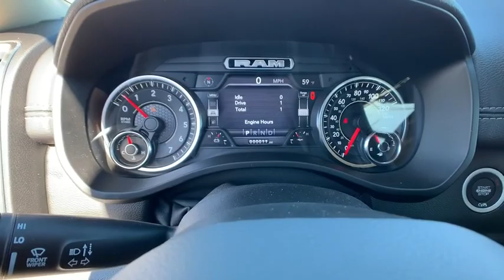2019 RAM 1500 Pocatello, Idaho Falls, Twin Falls, Burley, Rexburg, ID KN759997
2019 RAM 1500 Laramie 4x4 Crew Cab 57 Box - Stock#: KN759997 - VIN#: 1C6SRFJT2KN759997

Heated/Cooled Leather Seats NAV iPod/MP3 Input Dual Zone A/C Back-Up Camera ENGINE: 5.7L V8 HEMI MDS VVT Tow Hitch 4x4. Diamond Black Crystal P/C exterior Laramie trim. FUEL EFFICIENT 21 MPG Hwy/15 MPG City! SEE MORE! KEY FEATURES INCLUDE: Leather Seats 4x4 Heated Driver Seat Cooled Driver Seat Back-Up Camera iPod/MP3 Input Trailer Hitch Dual Zone A/C Smart Device Integration WiFi Hotspot Heated Seats Heated Leather Seats Heated/Cooled Seats MP3 Player Privacy Glass Keyless Entry Steering Wheel Controls Child Safety Locks. OPTION PACKAGES: RADIO: UCONNECT 12 W/NAVIGATION SiriusXM Travel Link USB Host Flip 5-Year SiriusXM Travel Link Service Disassociated Touchscreen Display 5-Year SiriusXM Traffic Service 1-YR SiriusXM Guardian Trial HD Radio SiriusXM Traffic Plus For Details Visit DriveUconnect.com 12 Touchscreen Display GPS Navigation No Satellite Coverage w/HI/AK/PR/VI/GU SiriusXM w/360L LARAMIE LEVEL 1 EQUIPMENT GROUP Foam Bottle Insert (Door Trim Panel) Rear 60/40 Folding Split Recline Seat ParkSense Front/Rear Park Assist w/Stop Auto High Beam Headlamp Control Rain Sensitive Windshield Wipers Tailgate Ajar Warning Lamp Single Disc Remote CD Player Blind Spot & Cross Path Detection Remote Tailgate Release ENGINE: 5.7L V8 HEMI MDS VVT Hemi Badge 220 Amp Alternator Dual Rear Exhaust w/Bright Tips GVWR: 7100 lbs Heavy Duty Engine Cooling Active Noise Control System WHEELS: 20 X 9 PREMIUM PAINT/POLISHED Tires: 275/55R20 OWL All Season TRANSMISSION: 8-SPEED AUTOMATIC (8HP75). EXPERTS ARE SAYING: Great Gas Mileage: 21 MPG Hwy. Approx. Original Base Sticker Price: $54600*. Price does not include taxes title license and $349 Dealer Doc Fee. Price contains all applicable dealer incentives and non-limited factory rebates. You may qualify for additional rebates; see dealer for details.